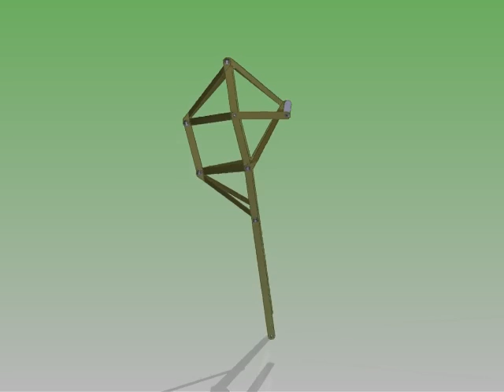Odd Triangular Machine that Walks!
This is a theo jansen mechanism that converts rotary motion to an awesome moving leg. Its pretty cool. Enjoy.